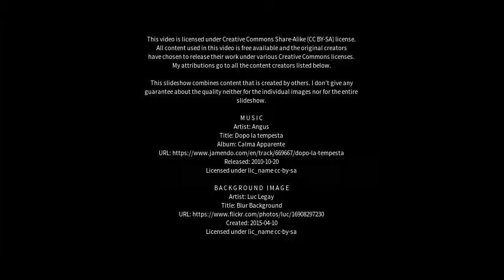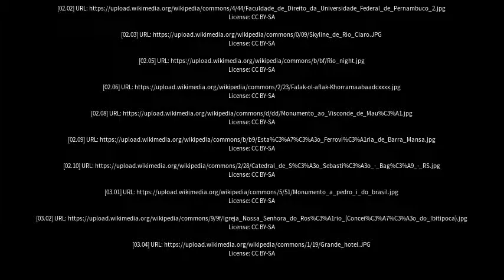Best places to visit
Best places to visit - Visconde do Rio Branco (Brazil) Best places to visit - Slideshows from all over the world - City trips, nature pictures, etc.